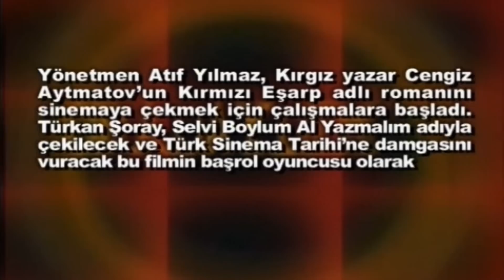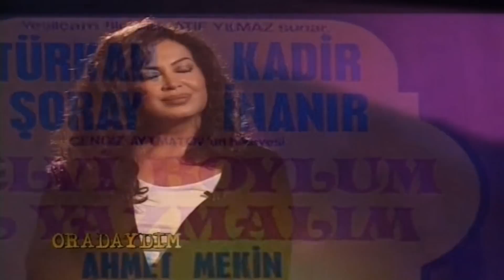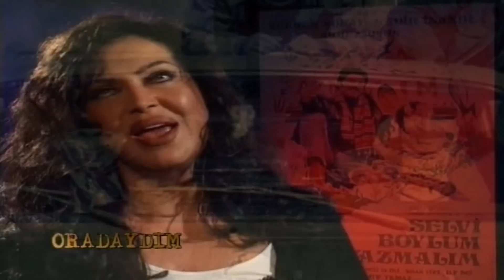Selvi Boylum Al Yazmalım - Oradaydım Belgeseli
türkan ŞORAY: Türk Sinemasının Unutulmayan filmi, "Selvi boylum Al yazmlaım" da başrol oyuncusu oalrak ORADAYDIM.